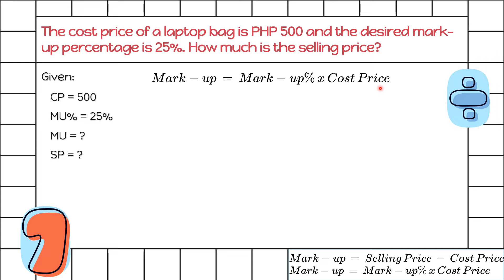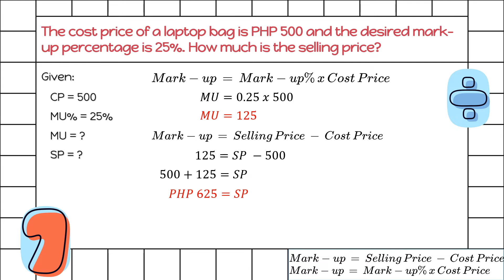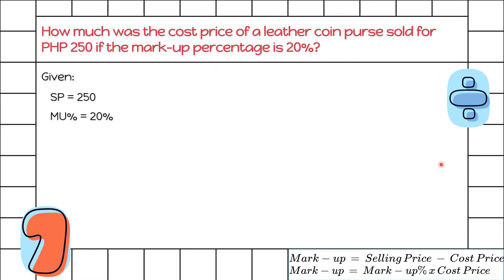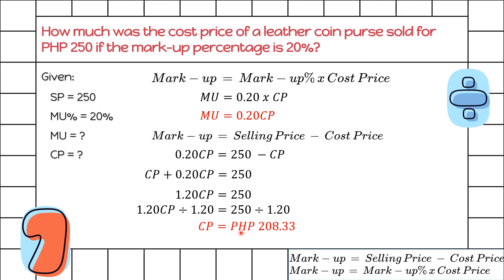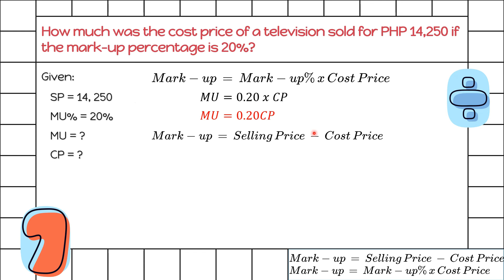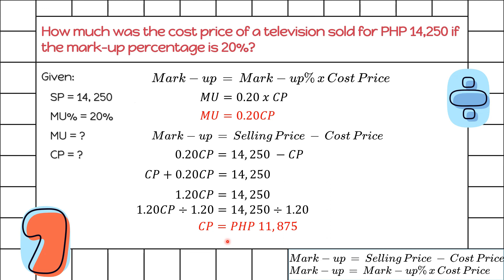Mark Up and Example Pt 2 (Business Mathematics - Tagalog)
Learn about mark-up and how to solve it.